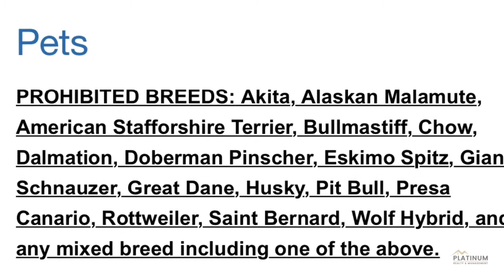378 Jack Miller Drive C Clarksville, TN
Great location near the airport in Clarksville- convenient to post, shopping and restaurants. These 2 bedroom, 1 bath apartments feature a nice open floor plan with a country style eat in kitchen including dining space and all major appliances, oversized bedrooms with large closets in each, deck access off of the living room space, full bath with laundry appliances. Pet Friendly- Standard Breed Restrictions Apply!

Platinum Realty and Management
2150 Wilma Rudolph Blvd. Suite 3 Clarksville, TN

Elementary:  Ringgold
Middle: Kenwood
High:  Kenwood

980 Sq. Ft.

If you're ready to schedule a showing, or would like to apply- please